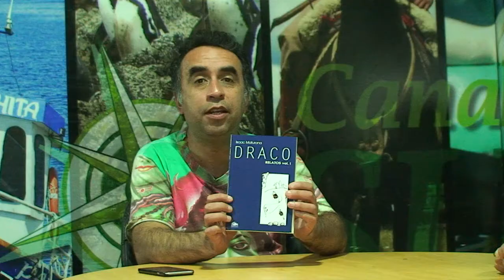03 LIBRE SESION VIERNES 30 MARZO